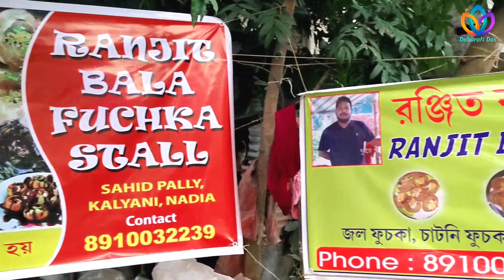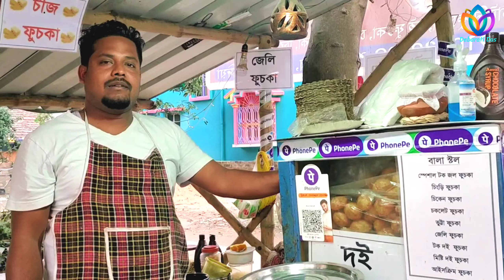Fuchka Gram | ১০ টাকায় ১২টা ফুচকা | Cheapest Fuchka | Chicken Fuchka | Fuchka Para in Kanchrapara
Hi friends! 👋🏻
Today's video is about Sahid pally which is known as fuchka gram or fuchka para near kanchrapara railway station. I request you all to watch the video till the end to know everything.

🔴 Other queries :-

Fuchka village
10 takay 12 ta fuchka
Biggest panipuri market in india
Fuchka
Popular fuchka gram
Kanchrapara station
Fuchka gram vlogging
Fuchka gram
Fuchka para
Kanchrapara chicken fuchka
Fuchka gram in kanchrapara west bengal
Fuchka para in kanchapara
Best cheapest fuchka in kanchrapara
Live fuchka making
Making of fuchka
Sahidpolly fuchka
Sahid pally
Hidden gem
Hidden gem of kanchrapara
One day tour in sahid pally
Cheapest fuchka in kanchra para
Fuchka gram in kanchra para
best cheapest fuchka in kanchrapara sahidpally
Kanchra para fuchka gram cheapest fuchka
Hard working man making fuchka
Hidden gem in kanchrapara
Best place in kanchrapara
Best chicken fuchka in kanchrapara
Kanchrapara fuchka gram
Kanchrapara news
Kanchrapara food vlog
Best food in kanchrapara
10 rs food
12 piece fuchka
Bagmore
Fuchka parlor
Chatni fuchka
Rs10 food
Rani rashmoni
Rani rashmoni ghat
Rani rashmoni janmasthan
Rani rashmoni jonmovita
Rani rashmoni birth place
Rashmoni ghat
Ganga ghat
Fuchkar sorgo
Heaven of fuchka
Cheapest fuchka
Chicken fuchka
Ice cream fuchka
Cheese fuchka
Chocolate fuchka
Jelly fuchka
Prawn fuchka
Chatni fuchka
Jol fuchka
Dahi fuchka
Corn fuchka
Cheap fast food
Cheapest fast food
Best fuchka
Kancha para uchkapara
Phuchka para
Phuhkapara
Phuchka
ফুচকা
ফুচকাপাড়া
রানী রাসমণি
রানী রাসমণি ঘাট
লকডাউনে ফুচকা গ্রাম
চিকেন ফুচকা
ফুচকা গ্রাম
ফুচকা পাড়া

Music Credit 👇🏻

1. SONG CREDITS - NCS Hindi
SONG Name - (Srivalli : PUSHPA || NoCopyright Version )

©️ All of the content is the video is created by me. None of above in any form should be used without my permission.

Love
~Debarati 💕